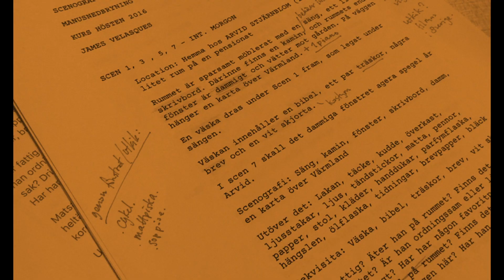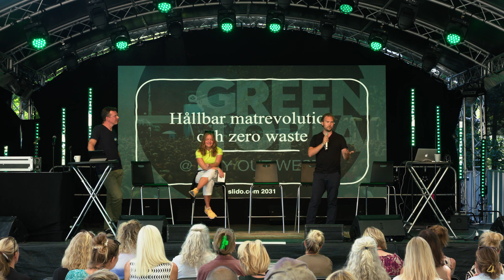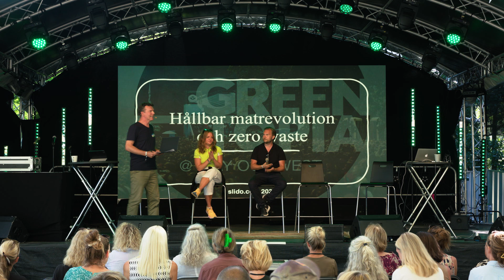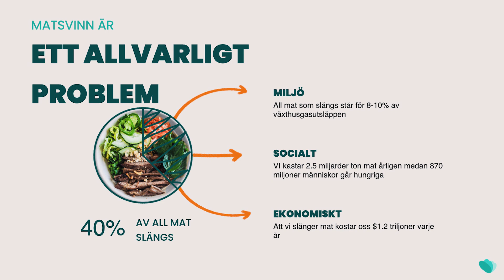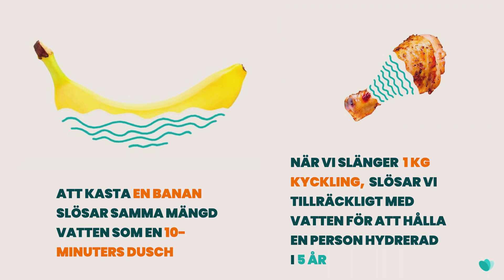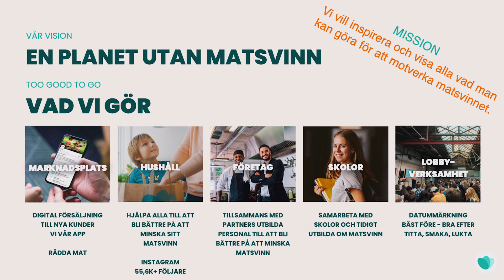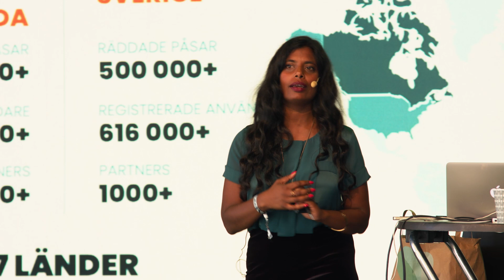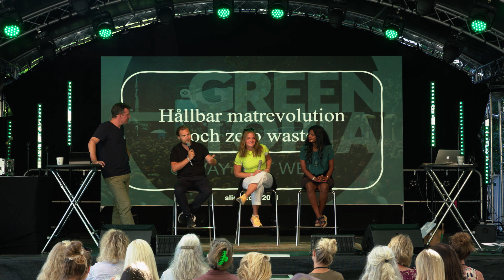Hållbar matrevolution och zero waste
Mat och dryck är en stor del av en eventupplevelse. Men världens livsmedelsproduktion är långt ifrån hållbar – den står för mer än en tredjedel av världens utsläpp av växthusgaser. Samtidigt slänger vi en tredjedel av den mat som produceras i onödan. Hur kan vi arrangörer minska svinnet på våra event?
En stor trend är skiftet till växtbaserad kost. Finns det risker när det gäller hälsa, rättvisa, och hållbarhet med detta skifte? Måste vi sluta äta kött?
Vi möter innovatörer, inspiratörer och experter som jobbar med hållbar mat och dryck.

Medverkande:
Olga Grönvall Lund, Reformaten
Gustav Johansson, Jävligt Gott
Åsa Sandberg, Too Good To Go

Moderator:
Fredrik Moberg, Albaeco/Stockholm Resilience Centre

Detta är programpunkt 3 av 10 från eventbranschens första gemensamma klimatmöte – Greentopia@Way Out West – där nutida och framtida förändringsledare och forskare träffades för att tillsammans ta fram konkreta verktyg och handlingspunkter, få inspiration och dela kunskap.

Mötet ägde rum 11–12 augusti 2022 och möjliggjordes genom samarbete mellan och stöd från Göteborg & Co, Science Park Borås, Way Out West/Luger Inc, Stockholm Resilience Centre, Svensk Live och Turistrådet Västsverige.
Satsningen Greentopia drivs med stöd från det strategiska innovationsprogrammet Viable Cities som finansieras av Vinnova, Energimyndigheten och Formas.

Greentopia@Way Out West dokumenterades av Kulturakademin
Stillbilder och vinjett: Mats Borg
Filmning och klippning: AndrobMedia